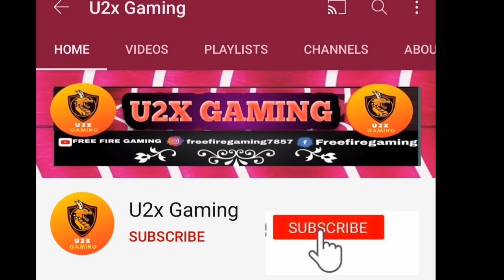Random आमिर LADKI ने diya GALI उसके बाद KALUA ने 1Tap से YELLOW CRIMINAL का खोपड़ी कर दिया खाली😝😂